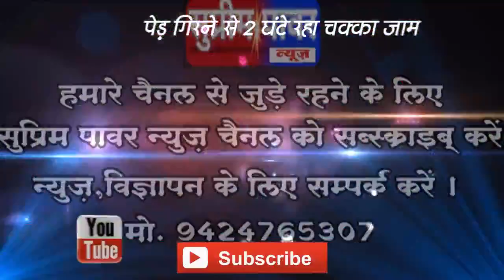उकवा - पेड़ गिरने से 2 घंटे रहा चक्का जाम..